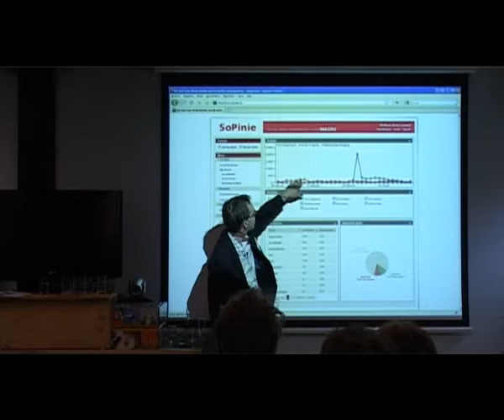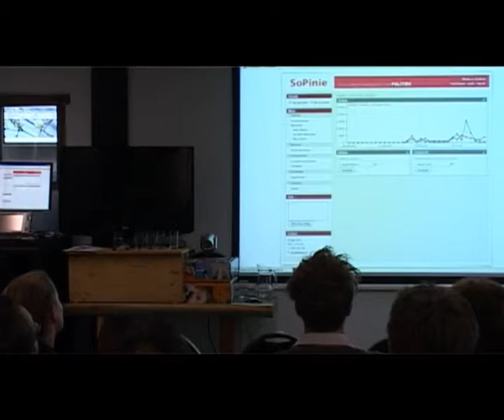Imagro_SocialMediaMonitoring_Deel_02.f4v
Tijdens de Imagro bijeenkomst Digitale media op 11 maart 2010 presenteerde medewerkers van Imagro diverse onderwerpen:
Termen in 2010 die van belang gaan worden.
Social Media Monitoring. En SoPinie, de tool voor online luisteren
Crossmedia, inzetten in campagnes
Webregie

Digitale media, ook wel nieuwe media genoemd zijn anno 2010 haast onmisbaar in elke bedrijfsvoering. Dat geld waarschijnlijk ook voor uw bedrijf. Digitale communicatiemiddelen bieden u de kans om, onafhankelijk van tijd en plaats, op eenvoudige en effectieve wijze met uw doelgroep te communiceren. Daarnaast lenen de nieuwe media middelen zich bij uitstek voor het vormen van netwerken. Niet alleen via computers maar ook via de huidige generatie mobiele telefoons.
Ontwikkelingen volgen elkaar snel op. Steeds opnieuw komen er nieuwe kansen voorbij. Sommigen verdwijnen weer snel uit beeld, andere worden een ware hit. Defrending was het woord van 2009 en ontwikkelingen als Google Wave, en Twitter hebben op dit moment een grote invloed in de maatschappij. Maar er is nog veel meer gaande. Bent u zich al bewust van de trends en mogelijkheden van digitale media? Wilt u weten welke kansen digitale media kunnen bieden?